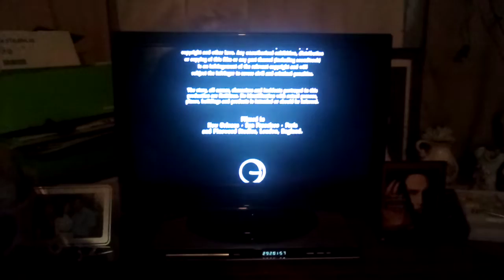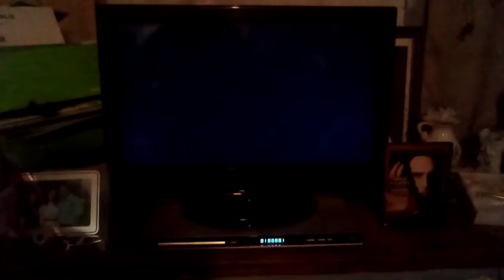Closing To Interview With The Vampire 2000 DVD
Happy Halloween!🎃

Here's The Order:
1.Last Few Seconds Of The Closing Credits
2.A Geffen Pictures Release Logo
3.FBI Warning Screen
4.Warning/Attention Screens
5.Interview With The Vampire Trailer
6.DVD Menu
That's All.